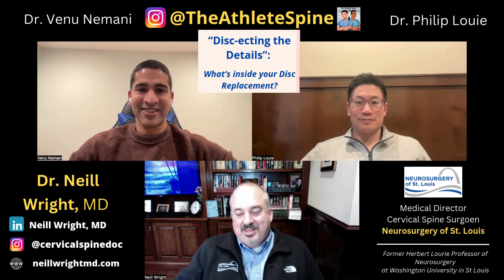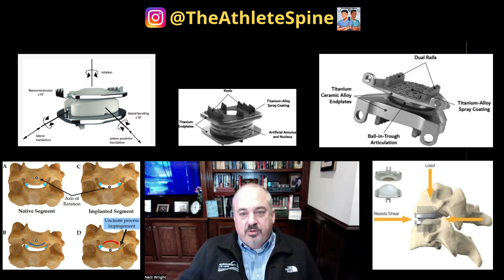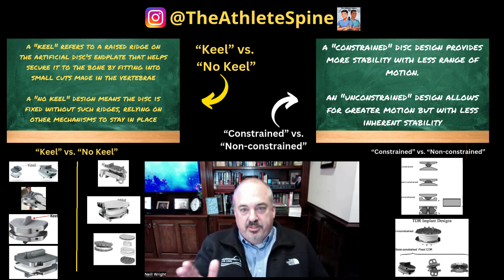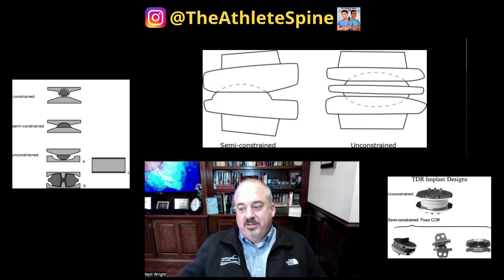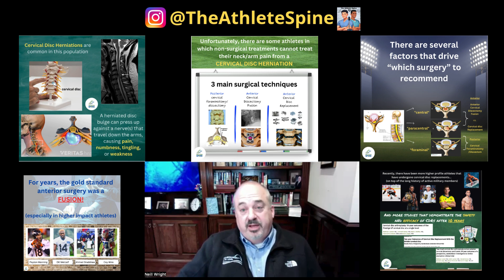"Disc-ecting the Details": What’s Inside Your Disc Replacement? | Guest: Dr. Neill Wright, MD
On this episode of TheAthleteSpine, we welcome a former fellowship mentor of Dr. Nemani — the renowned cervical spine surgeon, Dr. Neill Wright!

He currently serves as the Medical Director at Neurosurgery of St. Louis where he continues to treat patients with a variety of cervical spine disorders. He had crossed paths with Dr. Nemani back at Washington University in St. Louis where he was the former Herbert Lourie Professor of Neurosurgery.

Dr. Wright is a cervical spine specialist and has been a crucial pioneer of cervical spine replacements over the past 2-3 decades. On several prior episodes, we have discussed the growing application of cervical disc replacements in athletes (and a wide range at that!). And this topic has certainly been controversial on many fronts, but the technical features and technology have significantly improved over the years.

But do you ever wonder…
- What are these disc replacements made of?
- Which one should you get?
- Is there one implant that is superior to others?
- Why do they fail (when they do)?
- How exactly have disc replacements change over time?

Well — we touch on these topics and more!